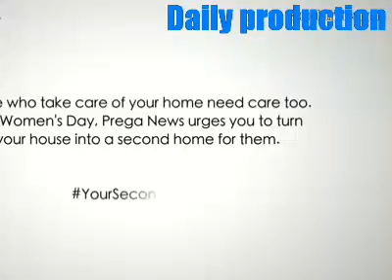Short but best story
A woman can understand another woman a short film